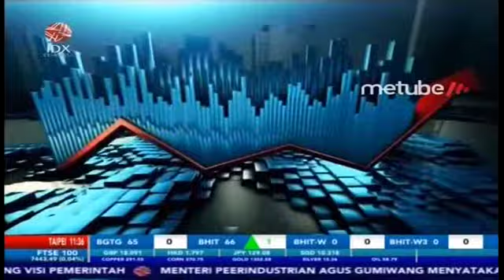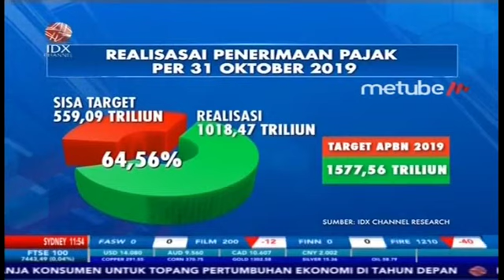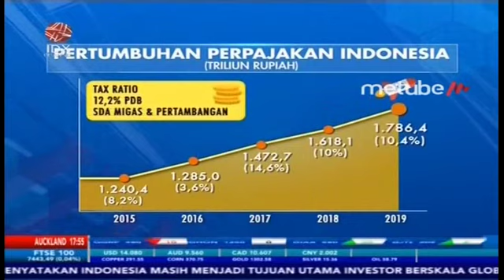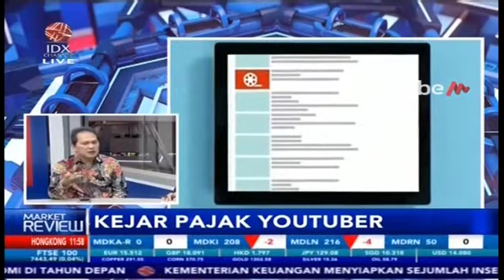PEMERINTAH MULAI KEJAR PAJAK YOUTUBER - MARKET REVIEW FULL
Untuk mengejar realisasi setoran pajaknya, DJP telah mengantongi data saldo rekening nasabah di bank.

Untuk membahas secara lebih mendalam mengenai Pemerintah yang mulai Kejar Pajak Youtuber, dalam program Market Review telah mendatangkan Deputy Director CITA, Ruben Hutabarat.